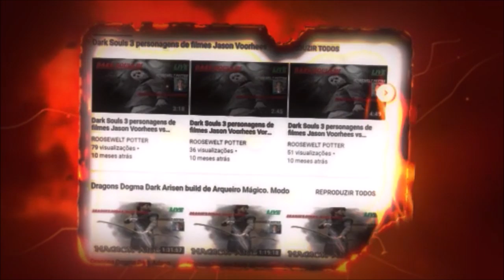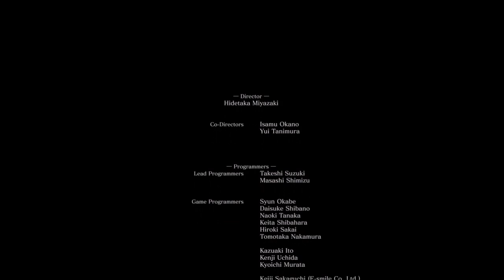Dark Souls 3 Cosplay de Viking vs Soul of Cinder